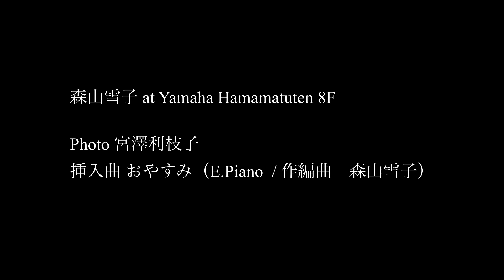BGM『おやすみ』フォトセッション by 宮澤利枝子 "Photo session" Yukiko Moriyama（Piano）and Rieko Miyazawa（Photo）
2018年末、ヤマハミュージックリテイリング浜松店８階ホールにて、
宮澤利枝子とフォトセッションを行いました。

その時の写真が編集されていた動画に、
森山オリジナル曲「おやすみ」を添えてみました。

★大友式ペットヒーリングミュージック『For all species』より
『Good Night / おやすみ』
◎ピアノ & 作編曲（Piano performance）
森山雪子（Yukiko Moriyama）　＊ピアノの先生もしています♪

◎癒やしの音色『森といずみ』
音楽制作・生演奏・音楽教室（Healing Music production）